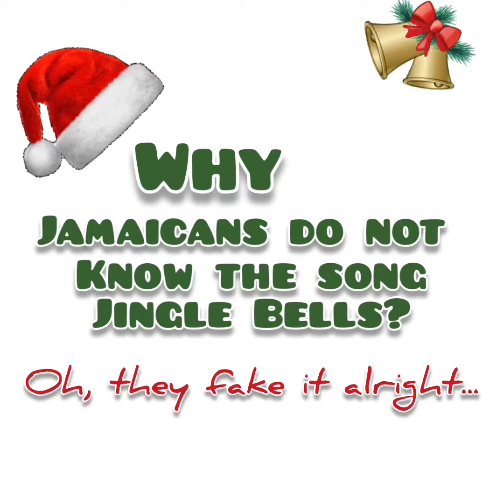Shop Now And We Will Deliver To Your Doorstep Anywhere In Jamaica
Here is a link to create your Shipping Account today;

You have just watched our video and you are interested in Shipping. We want to tell you everything there is about shipping and I am sure you want to know everything there is about shipping. But without getting too wordy, here is a highlight on some of the great work that we do.
* We have just shipped over 160 shipments without any major delay.
* The one thing that you must know about us is that we are cheap, and you can use a shipping account from anywhere in the world to ship anything to your loved ones anywhere in Jamaica.
* If you are on the Island, you can shop online for anything anywhere in the world and use your shipping account to ship them to your doorstep.
* Are you considering buying a TV? Here is how cheap buying a TV is, and the rates cover the delivery to your doorstep.
* Thinking about buying groceries online? Our Extra Large Flat Rate Food Box is about the size of half a barrel.
* We will deliver to your doorstep in Jamaica. And if we cannot get to you, we will deliver to an access point closest to your address via our network of delivery partners

You want to know more and we want to tell you. Look through our page for countless delivery videos to Customers just like you. "I saw you on Instagram and I would like to know more".